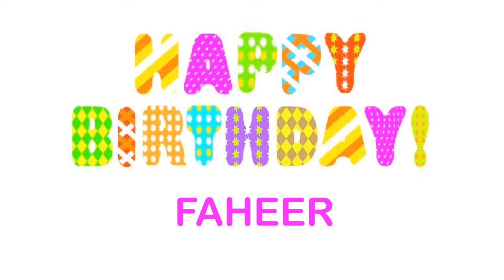Faheer wishes Mensajes